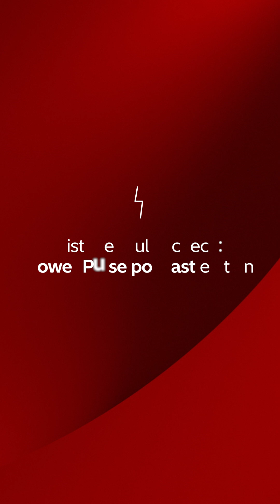What’s your favorite PowerPulse episode? 🎧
Hitachi Energy’s Power Pulse podcast delivered 21 insightful conversations on innovation, SF₆-free technology, and the energy transition — led by experts from the High Voltage Products business.

The podcast’s high-voltage season reflected our commitment to inspiring the next era of sustainable energy.